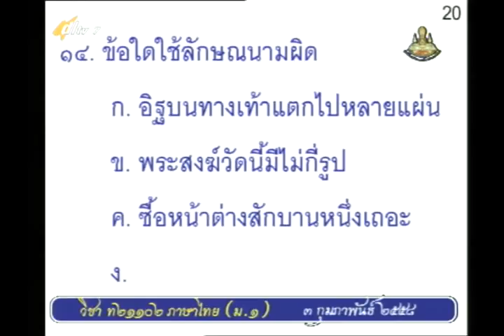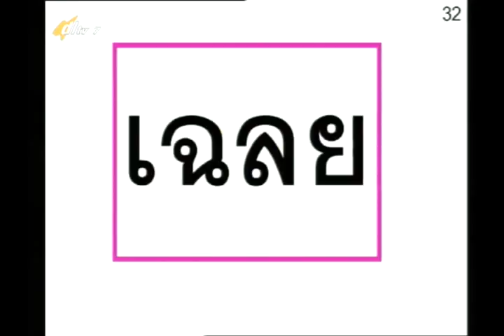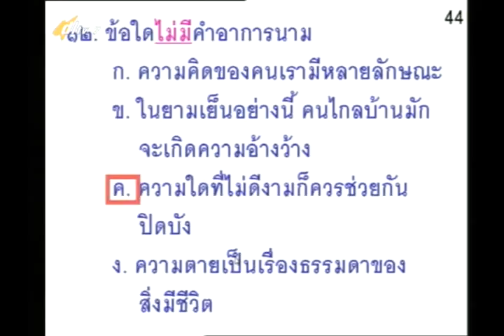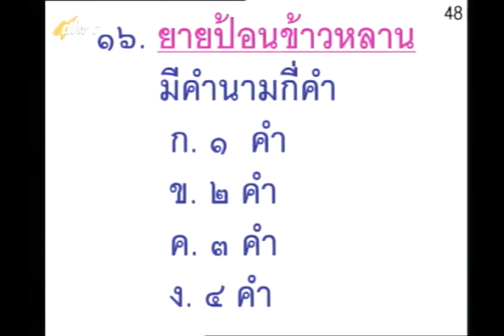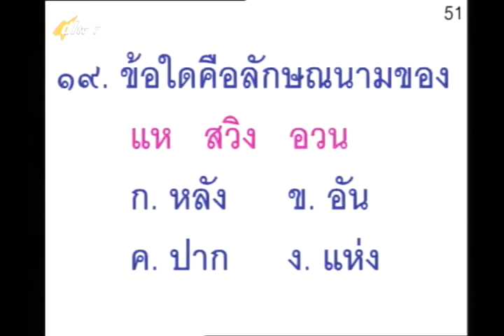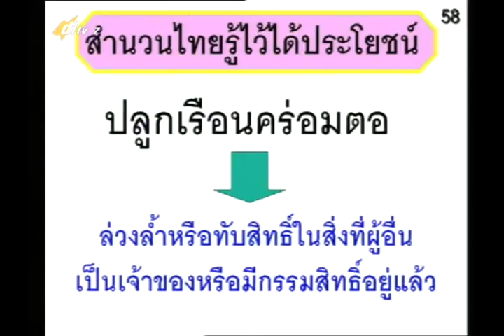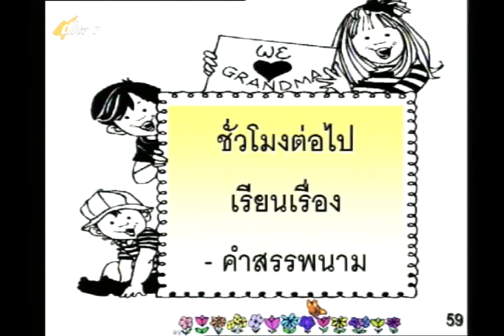038D+7030258+ท+ทดสอบความรู้ความเข้าใจเรื่องคำนาม+thaim1+dl57t2